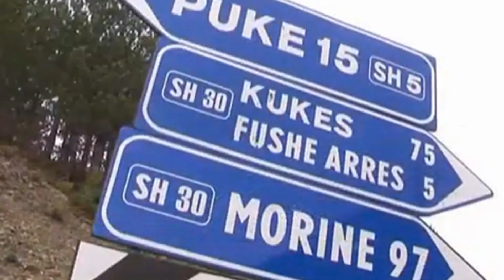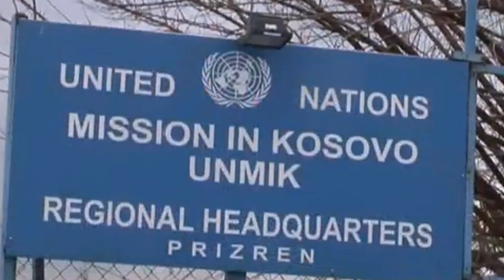IL MARATONETA DI DIO PRONTO A RIPARTIRE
ULDERICO LAMBERTUCCI a 78 anni il prossimo 24 riparte per una maratona Loreto-Lourdes . La storia straordinaria del..." Forrest Gump de nialtri..."